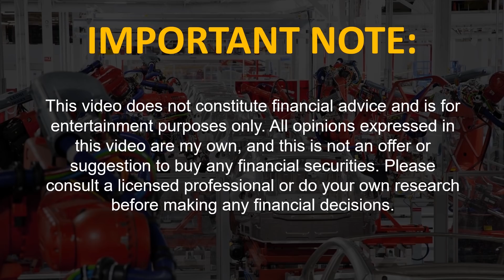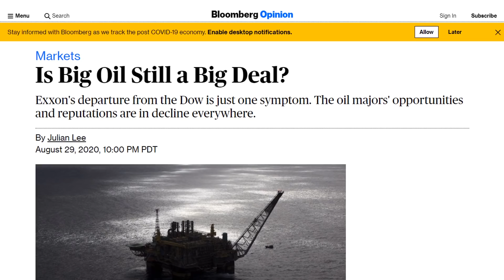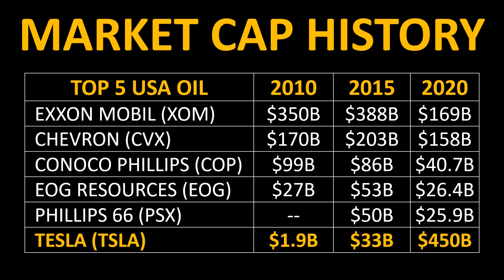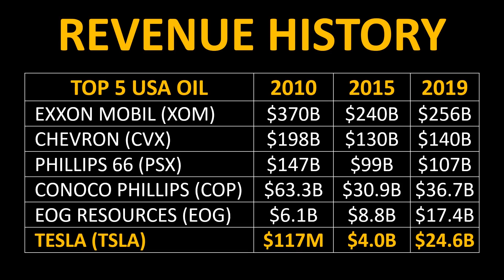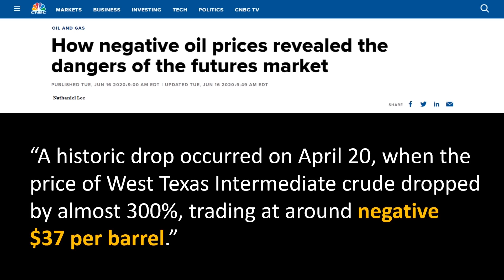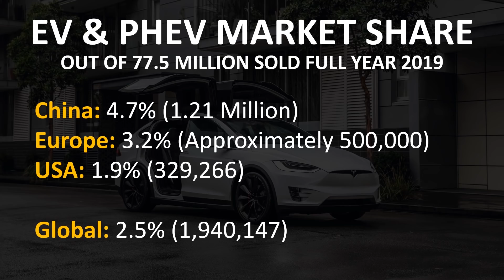Tesla vs Big Oil (Hint: Tesla is Winning)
Did you know that the current market cap of Tesla is greater than the top 5 largest oil companies in the USA? This video examines why the market has given Tesla such a large value, and why the future of big oil is not very bright. Tesla is winning!

Support Cleanerwatt by:

2.

Image & Video Clip Sources:
1.  Tesla Media
2.  Lucid Motors Media